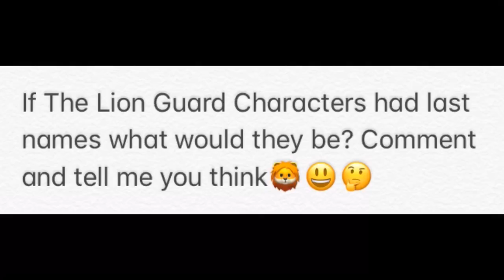If The Lion Guard characters had last names what do you think they’d be?